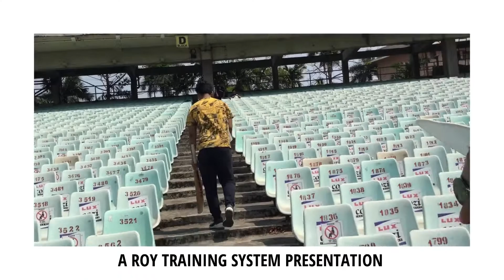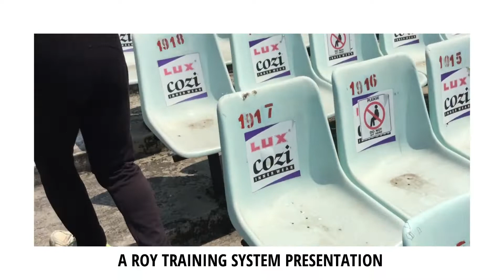Behind the scene Extras